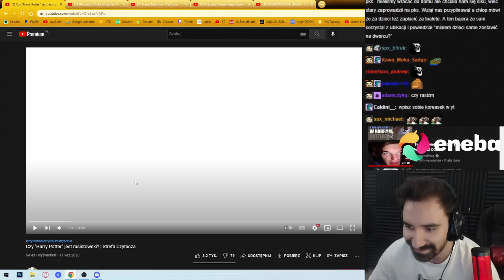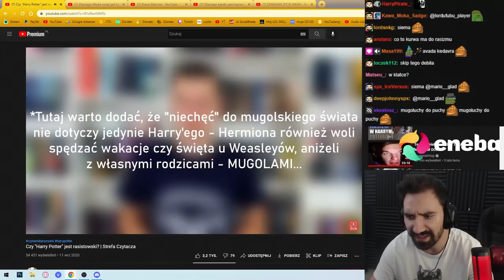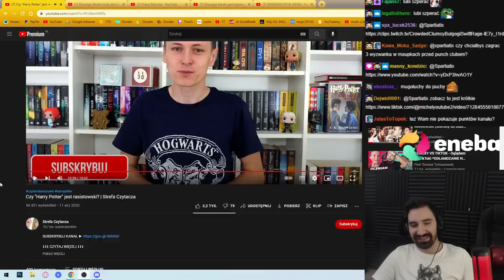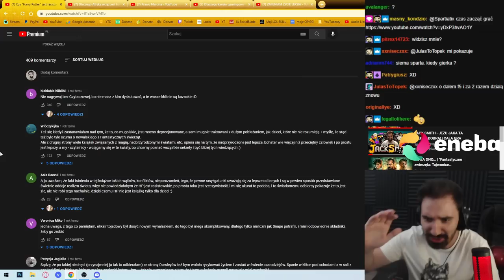POWAŻNA ANALIZA CZY HARRY POTTER JEST RASISTOWSKI 🤯